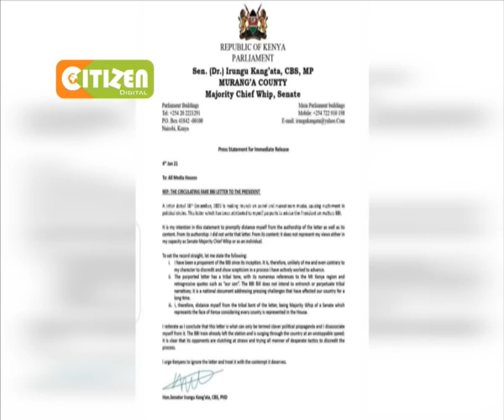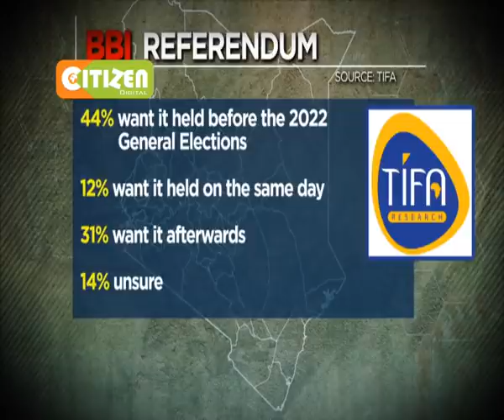| DAY BREAK | The Tribal Slant